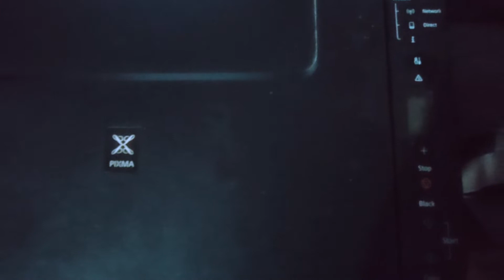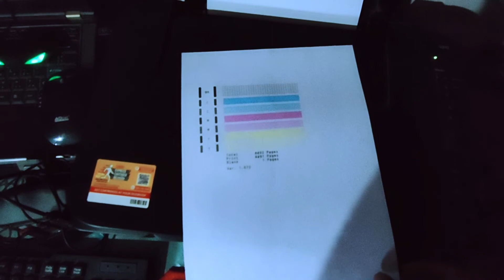Canon printer se kitne page Print hue check kare | How to check Nozzle pattern Canon G3012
Hello guys Mera name Raushan hai.Es channel par aapko technical, Unboxing video milega agar apko ye channel aacha laga too channel ko jarur subscribe kar lijiyega ki thoda help ho jaaye Mera bhee?

Canon printer se kitne page Print hue check kare Canon ALL G Series 3012,3010 || | GameTainYT

Canon printer se kitne page Print hue check kare | How to check Nozzle pattern Canon | GameTainYT

Canon G2010 Total Print Page Aise Kare Check
Canon Printer
Canon G2010
canon printer repair
page count
canon printer wireless setup
in hindi
canon printer ink change

printer blank page problem
printer blank page come out
printer blank page
printer blank line
printer blank page epson printer blank page canon
printer blank page hp
printer blank
printer print
canon g2010
how to fix canon g2010 printing problem
Canon G2012
G2010
G3010 Printer
how to fix this
Printer Print Blank Page
प्रिंटर प्रिंट ब्लैंक पेज
इसे कैसे ठीक करें
blank page printing problem canon
canon g2010 printing blank pages
ink problem in canon printer

Other social media ka link video ke niche mil jaayega so follow kar lijiyega kisi bhee swal jawab ke liye🥰🥰👇👇👇👇👇👇👇👇👇👇👇👇👇👇👇👇👇👇👇👇